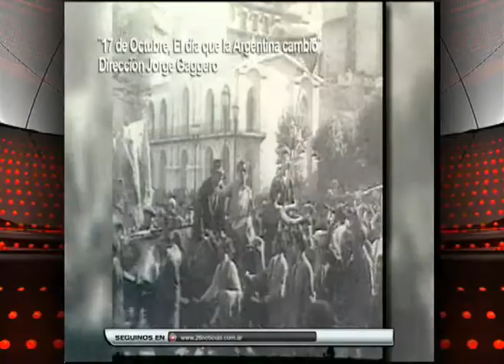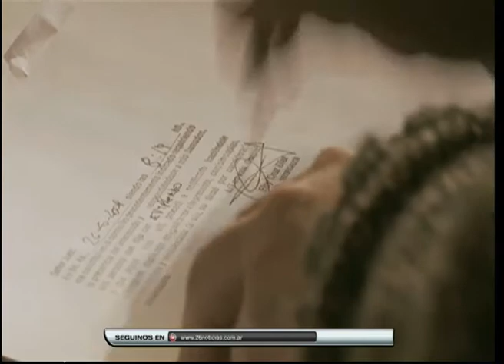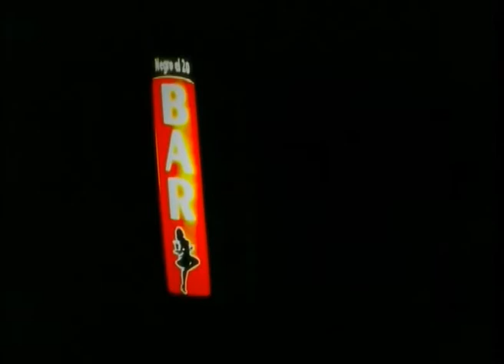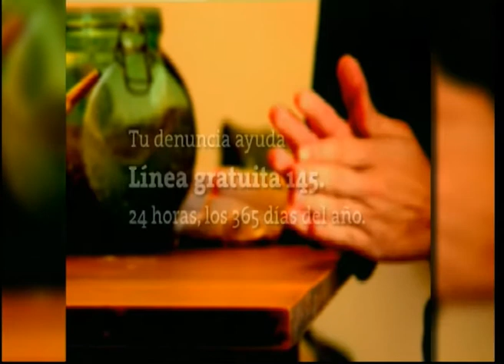Blas Eloy Martínez. Documental sobre el 17 de octubre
Material histórico que conmemora la fecha en que los trabajadores conquistaron su dignidad. Comentamos el estreno de la película "El notificador" con Blas Eloy Martínez, su director.